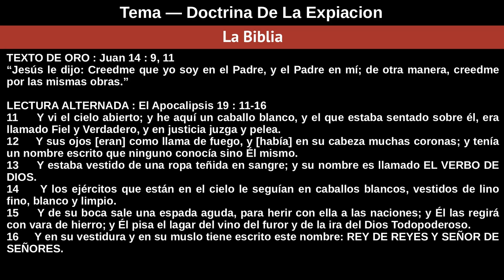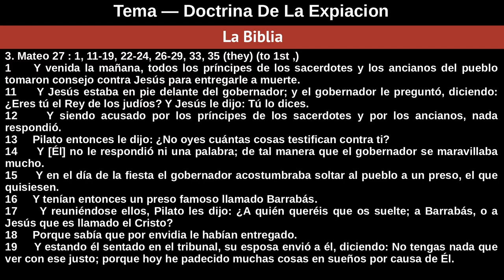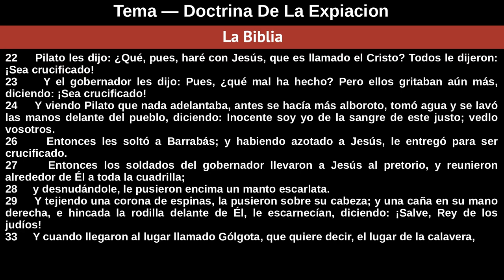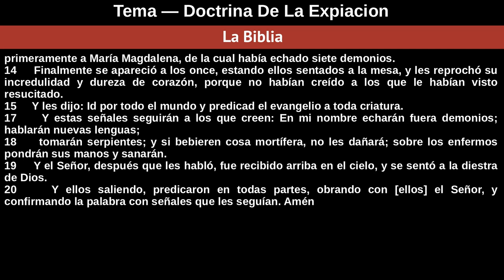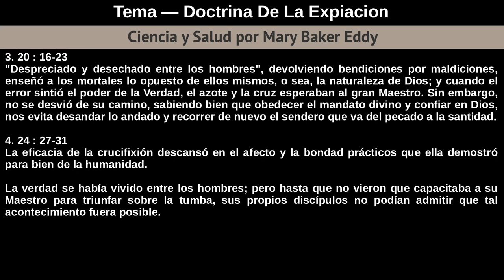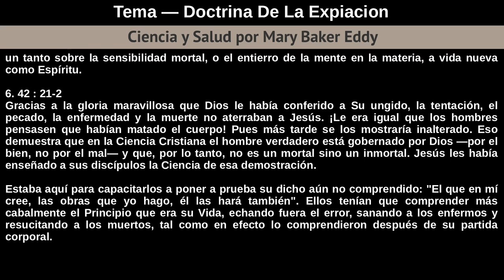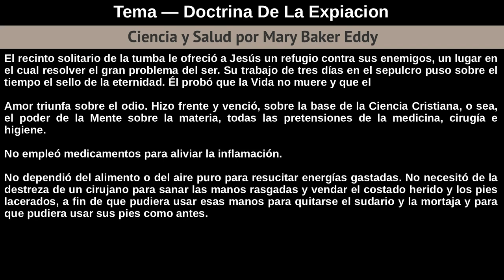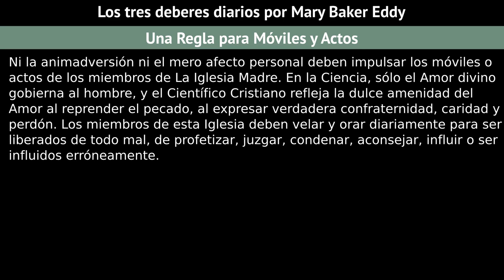Domingo 21 De Abril De 2019 - Doctrina De La Expiacion